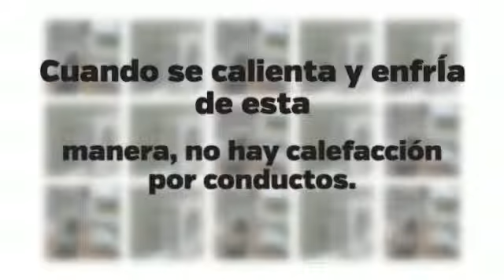Eliga una Bomba de Calor Mini-split sin Ductos.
Cada unidad de la bomba de calor tendrá su propia bobina exterior, compresor, serpentín interior, y manejador de aire. Cada habitación tiene su propia configuración de temperatura.